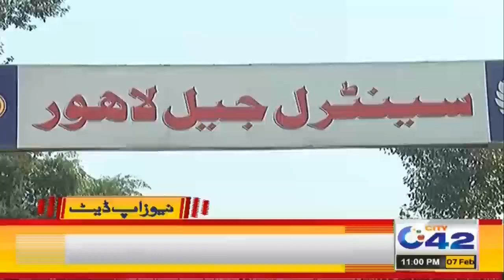11pm News Headlines | 7 Feb 2021 | City42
11pm News Headlines | 7 Feb 2021 | City42